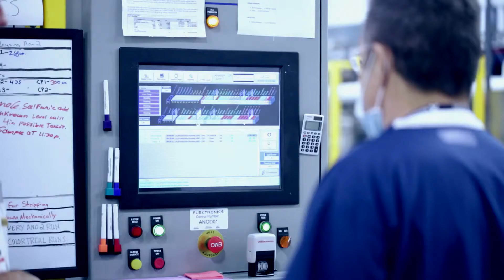Как создавали Mac Pro 2013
Всем Привет, думаю вам интересно узнать, что происходит на заводах Apple.
Я в Твиттере:@MamedMamed